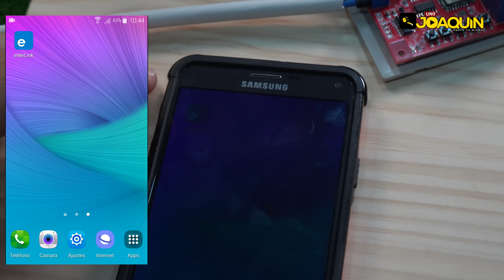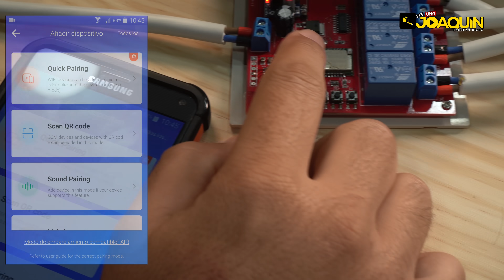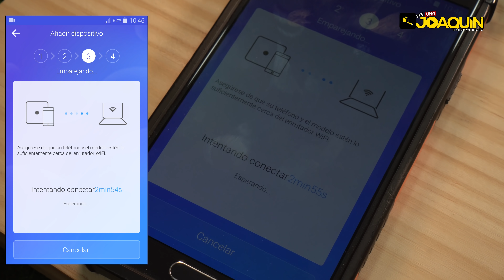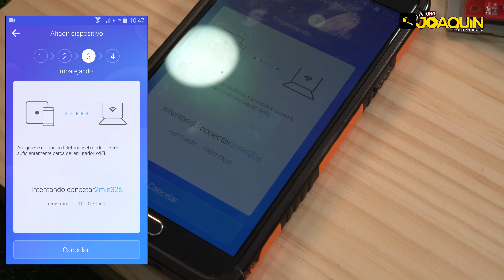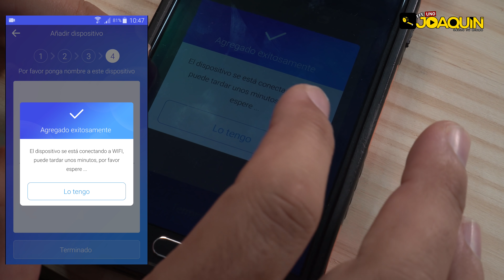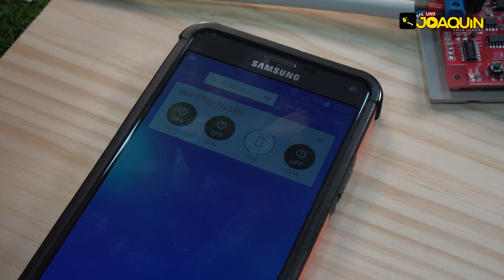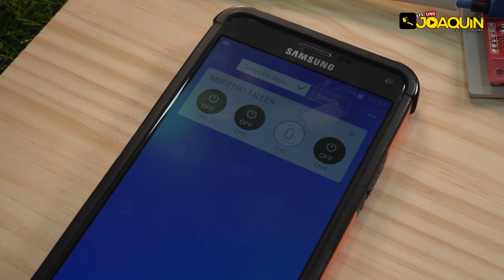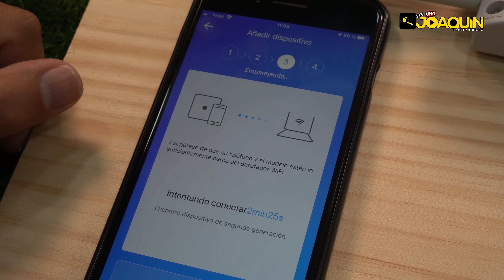INTERRUPTOR WIFI MUY ECONÓMICO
En este vídeo Iñaki nos muestra lo que puede ser el inicio a la domotica en casa para muchos.
Es un aparato muy simple el cual conectamos al wifi de casa y automáticamente se convierte en un interruptor que activamos y desactivamos con nuestro móvil desde cualquier parte del mundo.

Los tenemos para un único dispositivo, para 2, para 3, etc. y de igual forma los tenemos para alimentarlos desde 12v a 250 o mas.

Si hablamos del precio os puedo decir que es casi ridículo para lo que son capaces de hacer, os dejo unos enlaces para que podáis valorarlo vosotros mismos.

Para alimentarlo a 12v y con un solo interruptor por wifi

Aquí os dejo otra opción interesante, en este caso lo alimentamos con 220v, sirve para 2 dispositivos pero no es wifi, es por radio frecuencia e incluye 4 mandos

Otra opción, para 4 dispositivos pero se accionan desde un mando con 4 botones y también va a 220v

Esta opción es wifi y de radio frecuencia, para 1 dispositivo y se alimenta desde 85 a 220v

Este es el que Iñaki muestra en el vídeo para 4 dispositivos pero en su versión mejorada ya que podemos alimentarlo de 55 a 250v y ademas trae un puerto usb para alimentarlo a 5v (es una pasada), su funcionamiento es igual, lo único es que el 5º botón esta mas separado

Y por ultimo os dejo el que Iñaki muestra para un solo dispositivo

Os comento también que los mostrados en el vídeo tienen opciones de programación para que enciendan o apaguen el día que quieras a la hora que quieras, pero bueno si queréis un vídeo mas detallado comentárselo a Iñaki en la caja de comentarios.

FAMILIA AQUÍ OS DEJO MI TOP 20 FAVORITOS DE ALIEXPRESS, OS DEJARE EL PRECIO QUE DEBERIA TENER Y SI VEIS QUE HAN AUMENTADO EL PRECIO OS PIDO POR FAVOR QUE NO LO COMPREIS PARA EVITAR ABUSOS…

-CARGADOR DE BATERIAS, PRECIO 45€
- TALADRO ATORNILLADOR DEKO, PRECIO 83€
- REMARCHADORA PARA TALADRO, PRECIO 9,27€
- ROMPE CRISTALES PARA COCHES, PRECIO 1,68€
- ACCESORIO PARA QUITAR VINILOS, PRECIO 6,93€

UN ABRAZO.